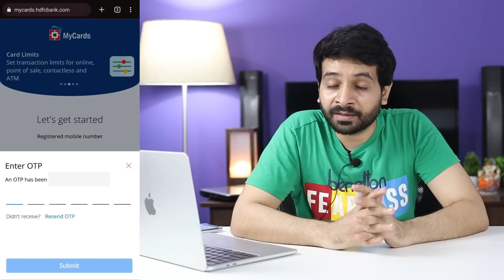HDFC UPI Rupay Credit Card Apply Process | INSTANT APPROVAL 🔥🔥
HDFC UPI Rupay credit card apply online now by using a simple process. In this video i have demonstrated the entire process. HDFC Bank UPI Rupay credit card is a virtual credit card specially designed to make upi payments on any UPI qr code.

hdfc rupay credit card upi
hdfc upi credit card
hdfc rupay credit card apply online
hdfc bank rupay credit card
upi credit card
how to apply hdfc rupay credit card
how to get rupay credit card
upi rupay credit card